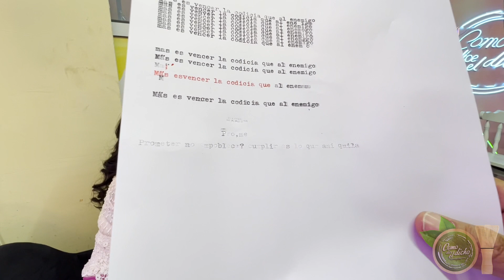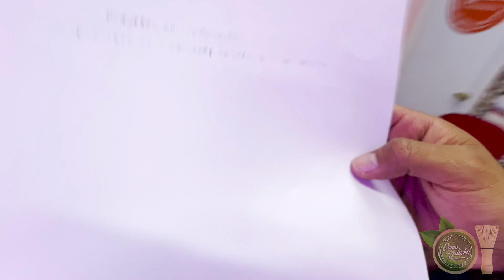PROMETER NO EMPOBRECE, CUMPLIR ES LO QUE ANIQUILA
ENTREVISTA CON ALEJANDRA HAYDEE,  DARIO DUQUE Y PAU MENNA EN COMO DICE EL DICHO
Nueva Temporada 14 Como dice el dicho
“Historias que conectan contigo”